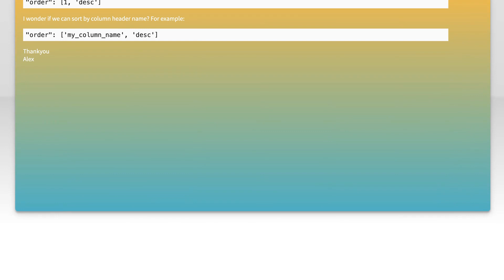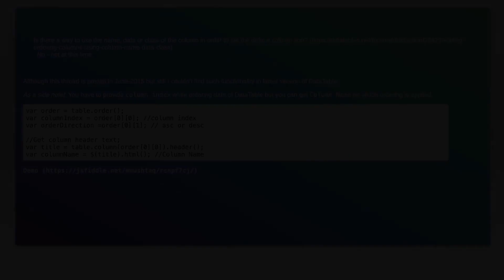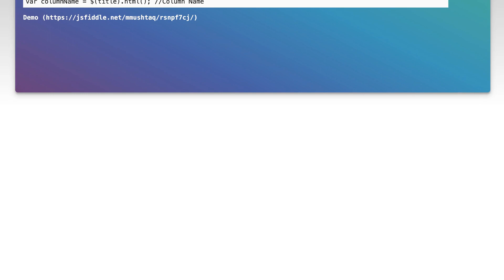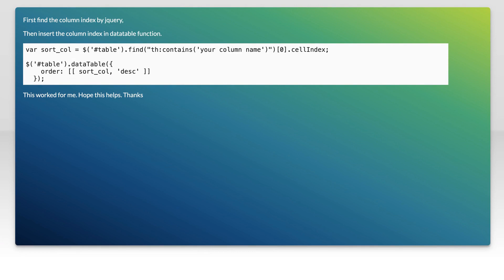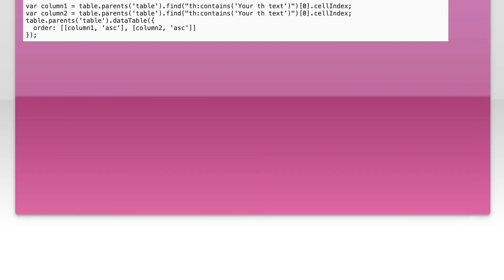jQuery Datatable sort by column header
jquery: jQuery Datatable sort by column header

Related to: jquery, datatables